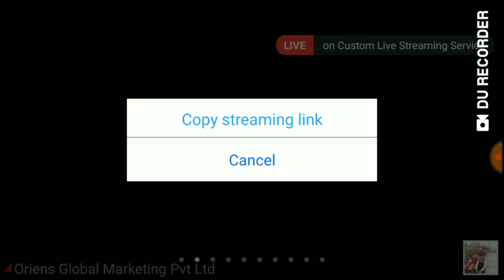New Video Oriens Dr Chakra borthi Health Product Meeting Zoom app